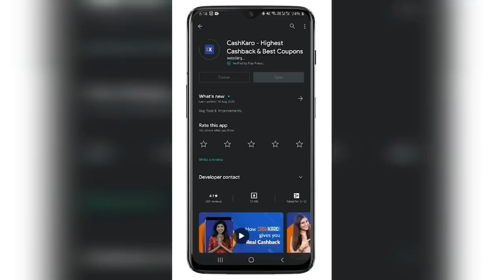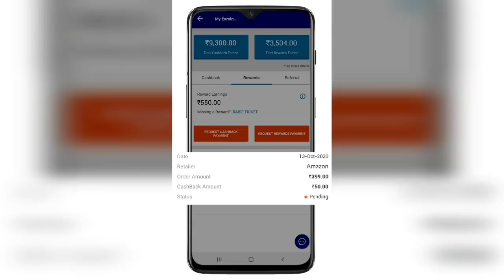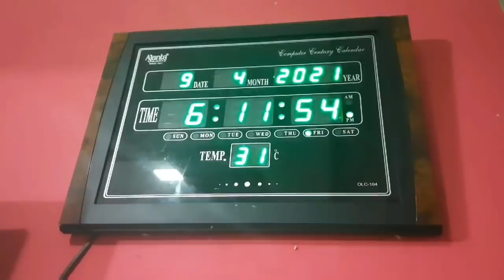new kadhai me DRY FRUIT FALOODA🍸 shubhi k bina ghar suna❣ TASTY DINNER ROUTIN🍱 DHABA STYLE DAL TADKA